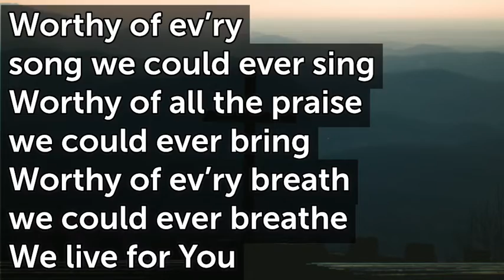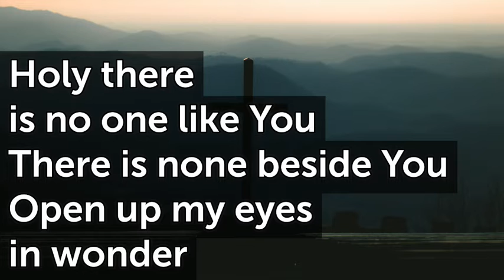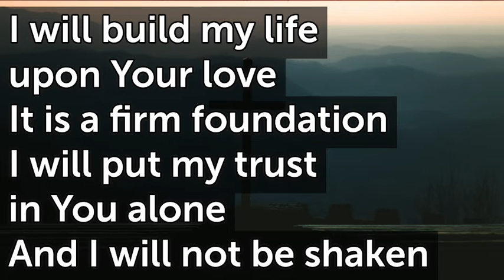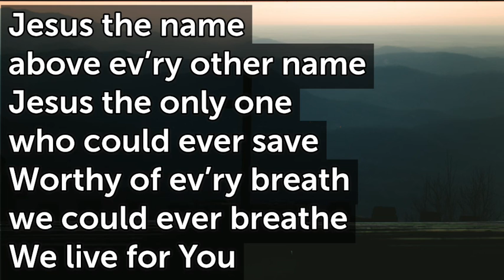Build My Life G T71 Verse Chorus Bridge